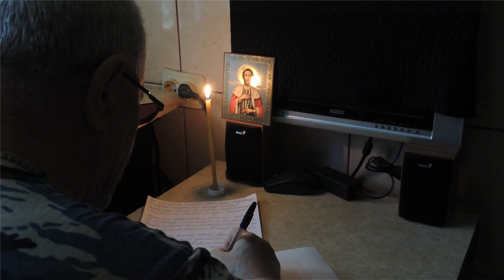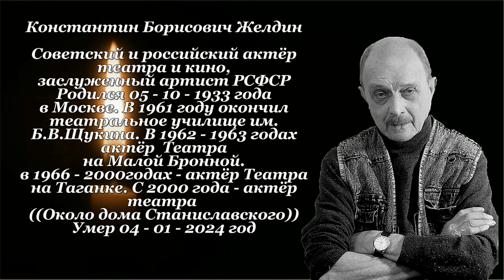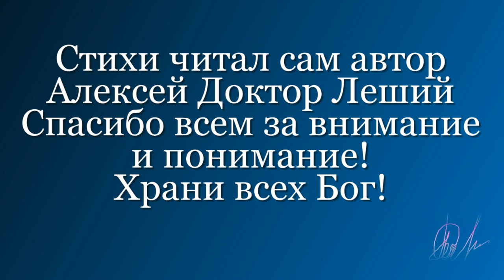Константин Борисович Желдин - ПОСВЯЩАЮ ! - Алексей Доктор Леший - бард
В честь заслуженного актёра Константина Борисовича Желдина СССР и РСФСР,который ушёл в мир иной 4 января 2024 года,мы посвятили стихи.  Помянем его хорошими словами,он действительно очень талантливый актёр,который проработал в Театре на Таганке много лет и снялся во многих кинокартинах.много было ролей и эпизодических,но так как он играл это нужно было видеть и ощущать его роли. Спасибо ему за вклад в кинематограф и за его великое дарование. Может из молодого поколения его и не знают,но кинокартине "Брат" и "Брат 2", где он с играл таксиста,всем запомнился ярким и интересным с его фразами:Где твоя родина сынок? и ещё несколько выражений вы долны были услышать. Светлая и вечная память Константину Борисовичу,земля пусть будет пухом!